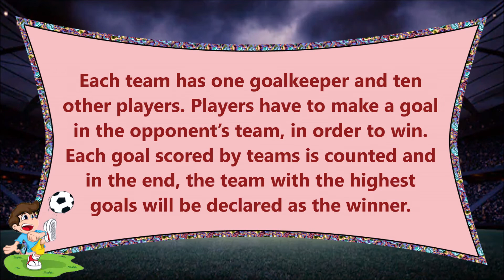Paragraph on Football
Paragraph on Football. Find here Paragraphs on Football for LKG, UKG and Primary School Kids, Children and Students. These Paragraphs on Football are very easy and written using simple words in English.